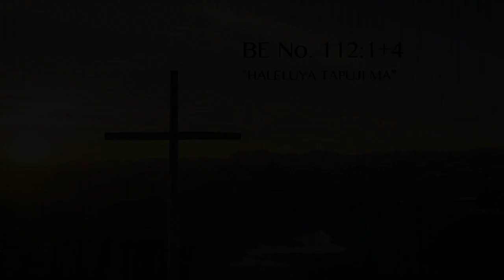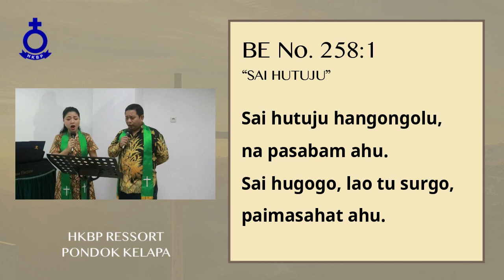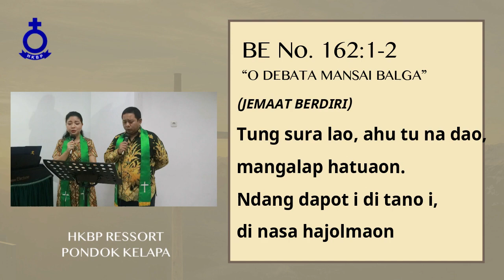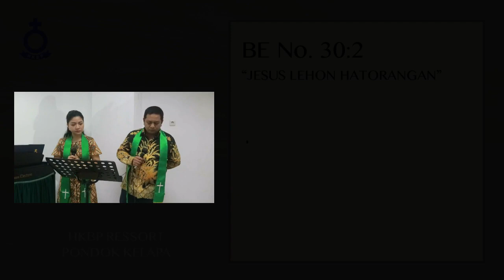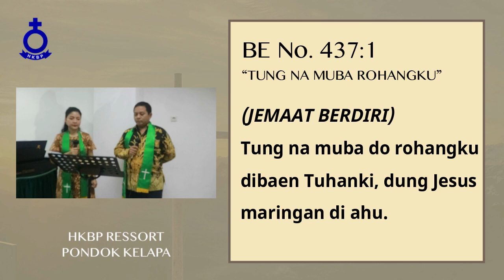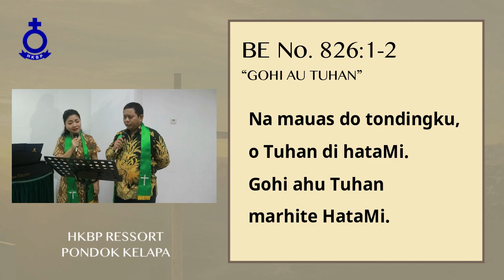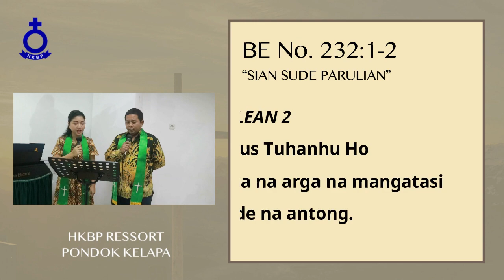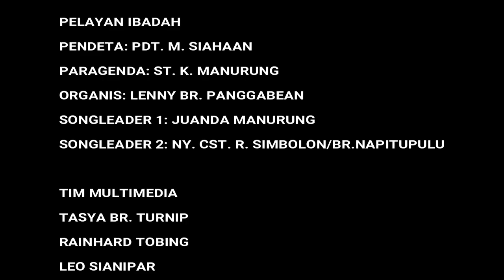IBADAH ONLINE HKBP PONDOK KELAPA 12 JULI 2020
Ibadah Minggu
HKBP Ressort Pondok Kelapa, Jakarta
Bahasa Batak
Minggu 12 Juli 2020
09.30 WIB

MINGGU V DUNG TRINITATIS

EPISTEL :  Lukas 6 : 39 – 42
JAMITA : Poda 4 : 1 – 9

Pelayan Kebaktian Minggu:
- Pengkhotbah : Pdt. Marudut H. Siahaan, S.Th
- Liturgis : St. Kristian Manurung
- Song Leader : Juanda Manurung & Ny.Cst.R.Simbolon/br. Napitupulu
- Organis : Lenny br. Panggabean

Untuk Buku Acara, Warta Jemaat dan Link Join Grup WA HKBP Pondok Kelapa dapat dilihat melalui

Tim Multimedia HKBP Pondok Kelapa